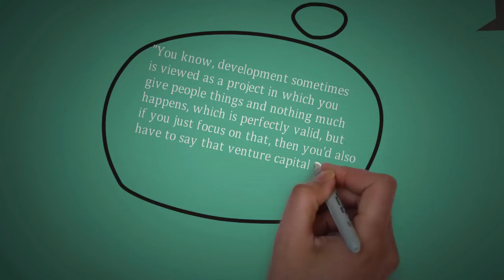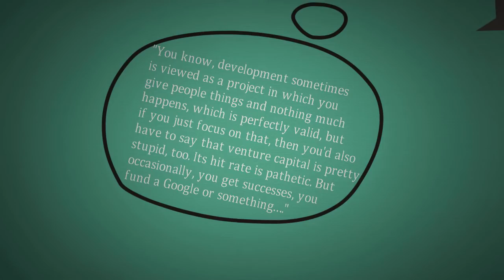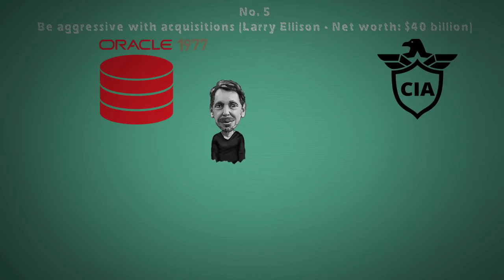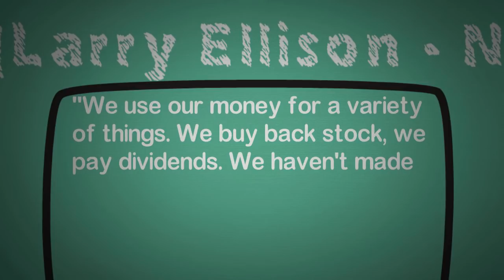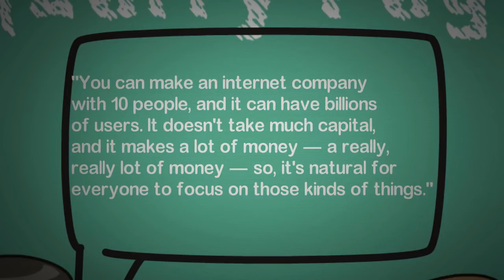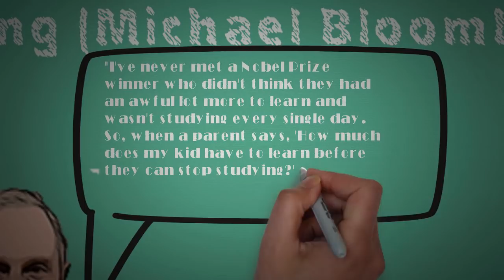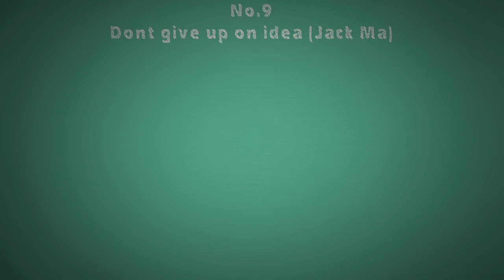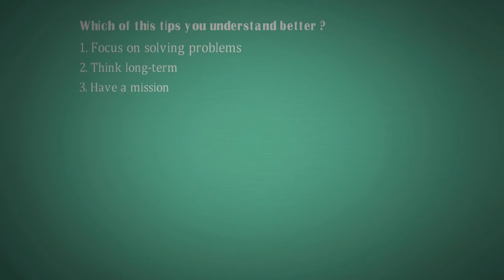9 Billionaires Advise You on How You Can Be Rich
Why are most people poor and how can you get rich?
One of the simplest strategies to acquire wealth is to learn from people who have done so before.
That’s why Success Secrets TV brings to you 9 wealth creation advice from 9 of the richest people in the world